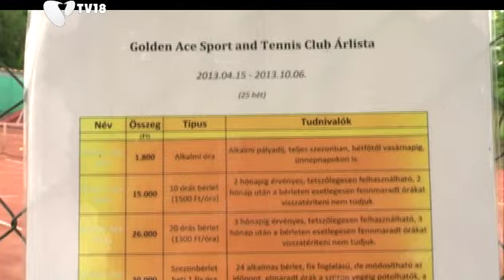[130509] Sport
Bemutatkozik a Golden Ace Sport és Tennis Club.